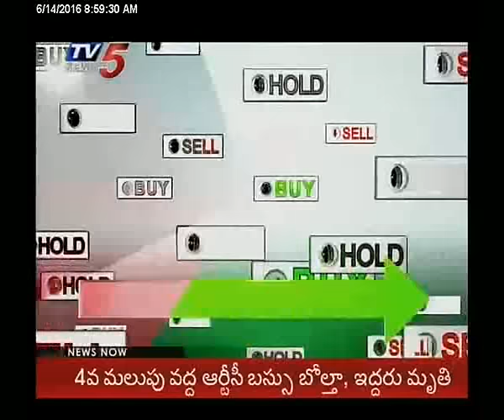14th June 2016 Tv5 Business Break fast